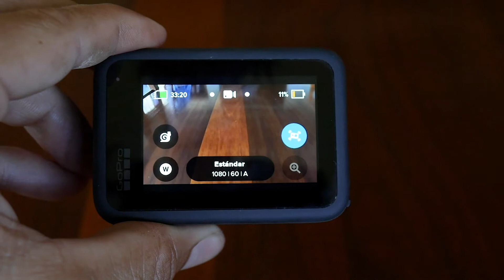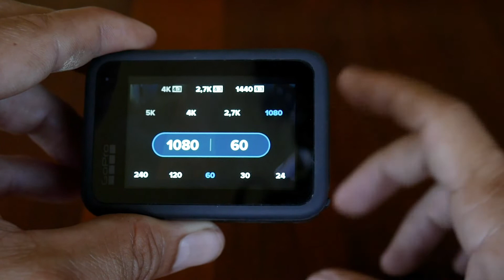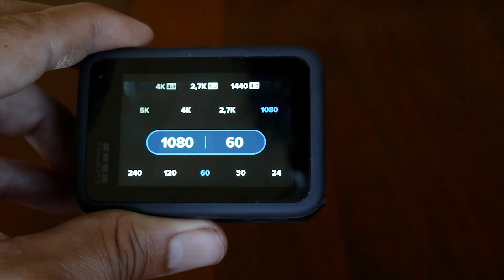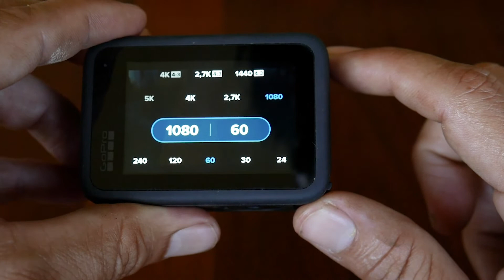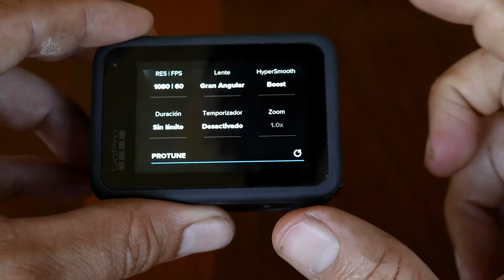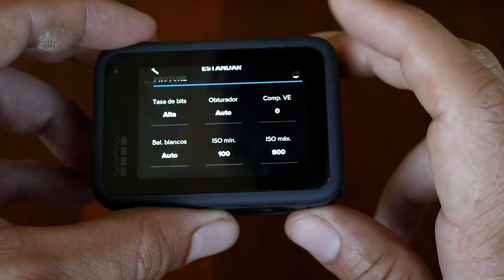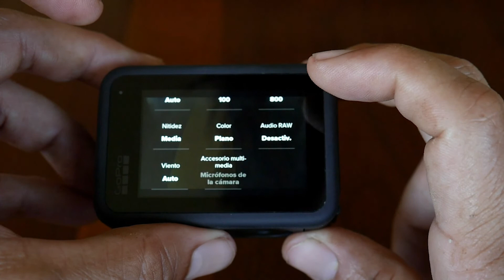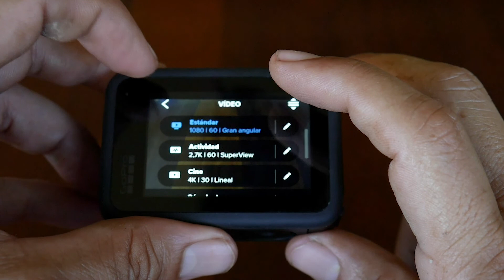¡El Secreto del Video Perfecto! La Mejor Configuración para GoPro Hero 9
¡Hola a todos los aventureros y amantes de la acción. En este emocionante video, te mostraré los secretos mejor guardados para lograr videos épicos con la cámara GoPro Hero 9. Si siempre has deseado capturar momentos impresionantes con esta potente cámara de acción, ¡este tutorial es para ti!

¡Prepárate para desbloquear todo el potencial de tu GoPro Hero 9 y capturar momentos emocionantes como nunca antes!